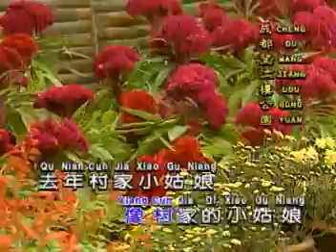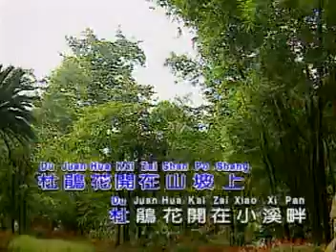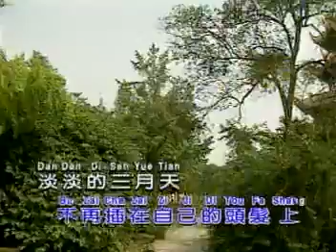杜鹃花（顾媚）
1950年代歌曲
四川成都望江楼公园外景